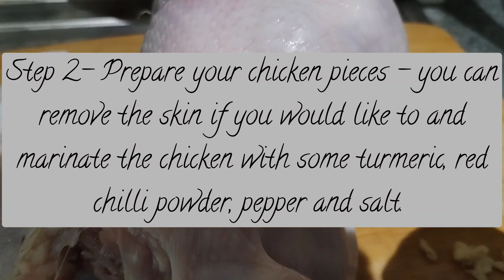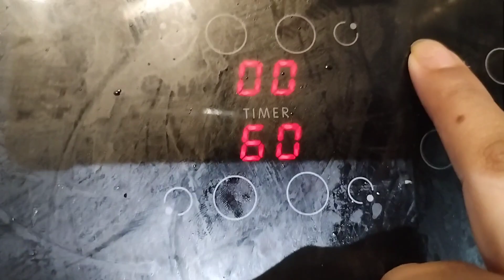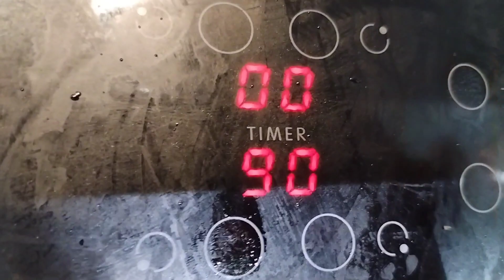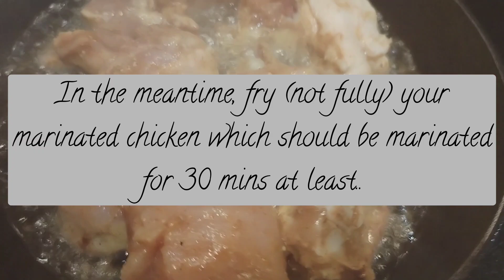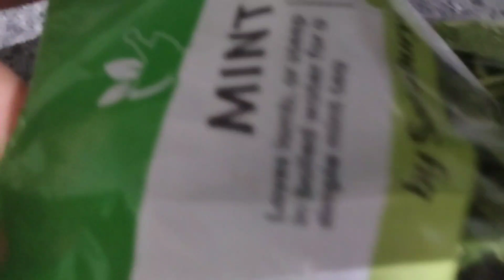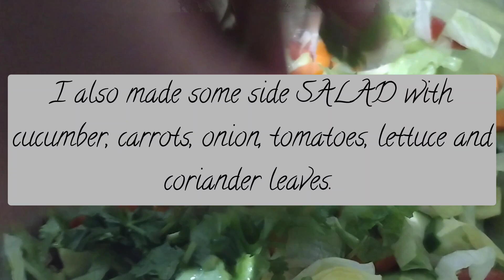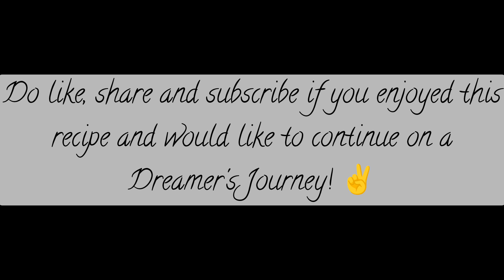My Filipino Friend's Chicken Biriyani Request!!! 🫢😍✌️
One of My Filipino friend has been asking me to make Chicken Biriyani for her ever since I met her😂

So today I finally invited her around and surprised her with Chicken Biriyani😍

Biriyani is something I rarely attempt because I often fail at cooking the rice. Thankfully by God's grace it all went quite well. 🙏😭

Or at least I hope so?? Do share your Biriyani Recipes in the comment section!